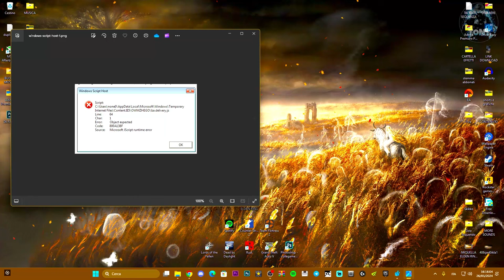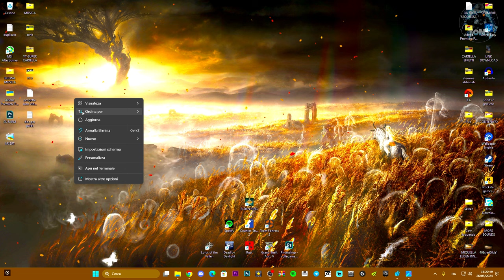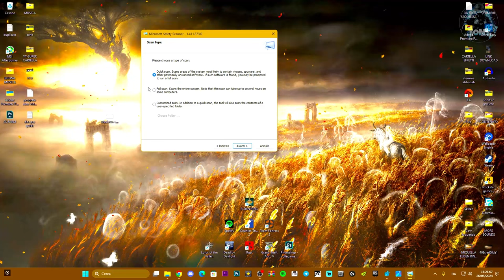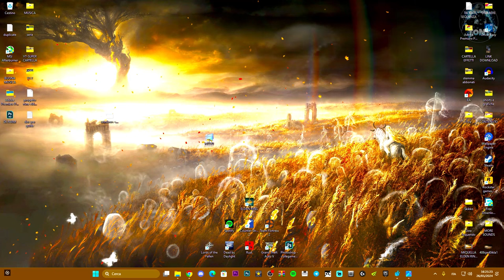Come risolvere "WINDOWS SCRIPT HOST" Errore su Windows 10 e 11 - TUTORIAL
MIO REFCODE:563685ph1

PC:
MOBO: B450 GAMING PLUS
CPU: R5 3600
GPU: 1660 SUPER
RAM: 16 GB
CASE: 4000D AIRFLOW CASE CORSAIR

VIDEO TUTORIAL
               GAMES---TECH---MICROSOFT